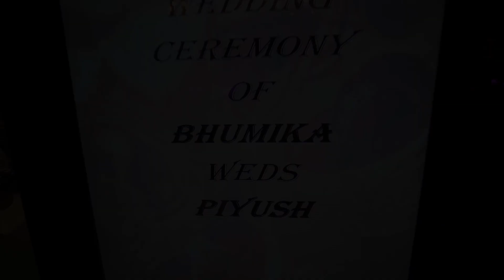Piyush Weds Bhumika | 2023 viral Teaser | Ashish Tiwari Photography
Hello and Welcome to official Channel of ASHISH TIWARI PHOTOGRAPHY STUDIO Wedding Photography Which is Based On  (Indrapuram) Ghaziabad India...

Here is a Wedding Ceremony Cinematic full video of  Piyush & Bhumika  Indrapuram Ghaziabad

Shooting Location - Delhi

Want your Wedding Cinematic Video look, like this?

Lock your Wedding Dates  with us.

ASHISH TIWARI PHOTOGRAPHY

W E D D I N G   P H O T O G R A P H Y